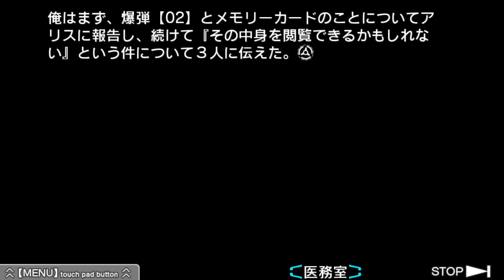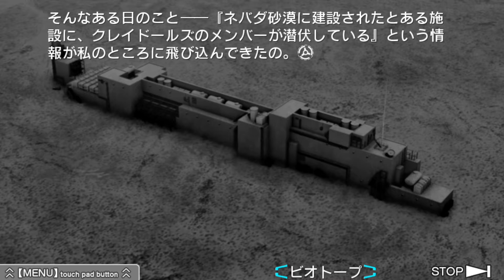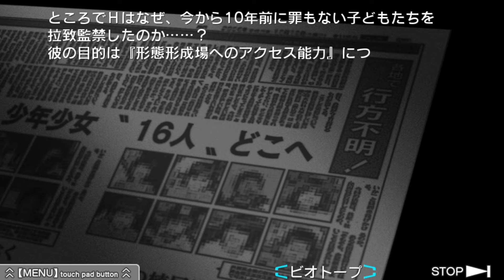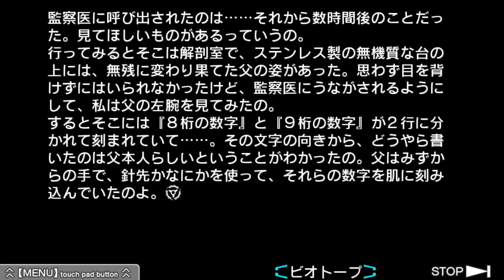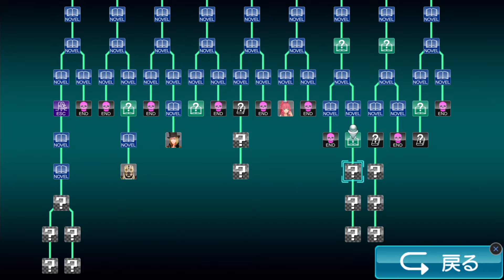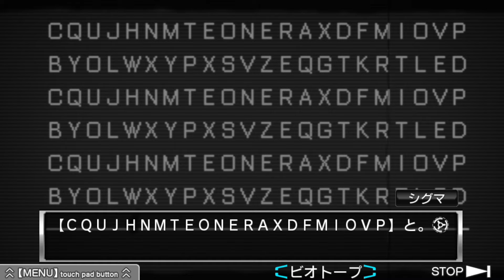#45【PS4】極限脱出ADV 善人シボウデス - ロックNo.05 長い桁数の数字とは!?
極限脱出ADV 善人シボウデス
Zennin Shibou Desu

PlayStation Vita
2012年2月16日 発売